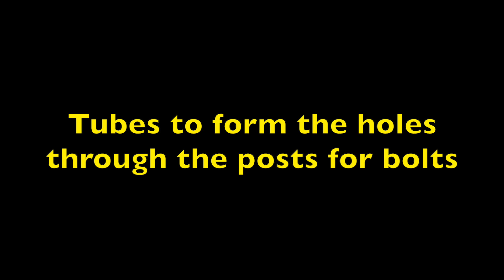Concrete Spur or Repair post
A brief view on making this concrete product for fence repair or new installs.
(Couldn't be found for sale in Canada)